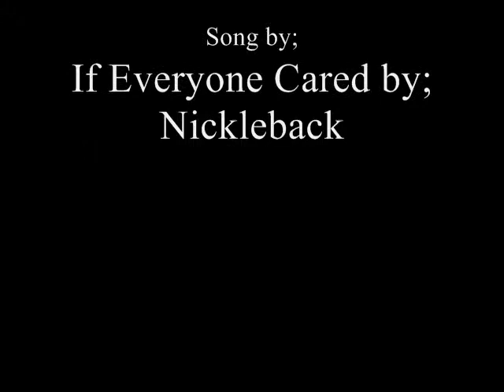The Cody McGaha Project Picture SlideShow